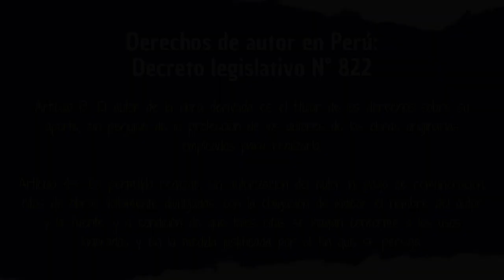10 DATOS / 3 MINUTOS | Jaku-Chara Tomozaki-kun: 2nd Stage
3 años después Tomozaki-Kun volvió con una simpática segunda temporada. Y como nunca le hice una crítica en el lejano 2021 decidí darle una 2da parte a su vídeo de "10 datos 3 minutos" pero con la segunda temporada y en la misma fecha de subida. Algo "histórico" para el canal ya que nunca me atreví a hacer este tipo de secuelas con el formato, pero bueno, espero que les encante.